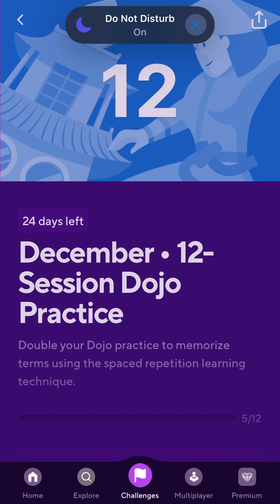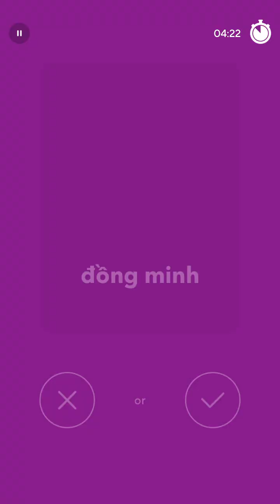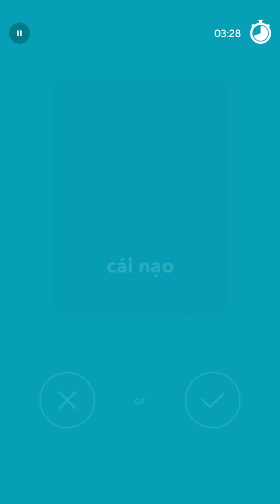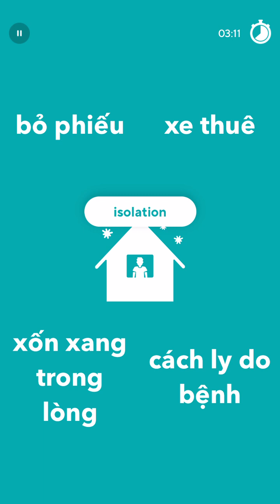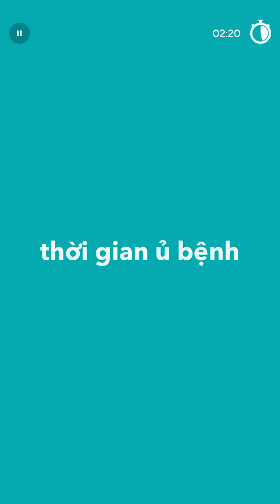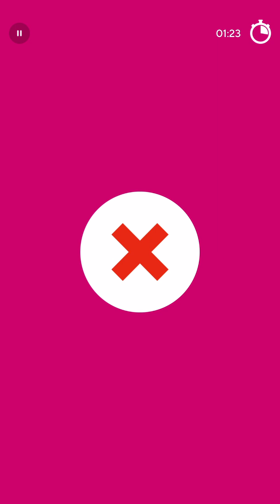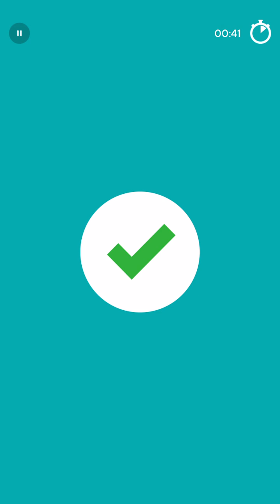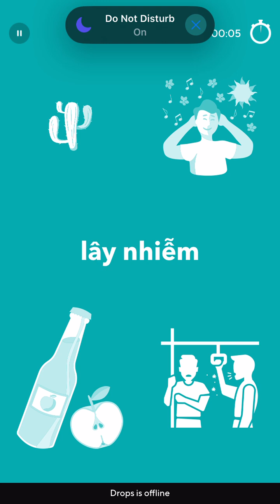2024-12-07 Drops Vietnamese